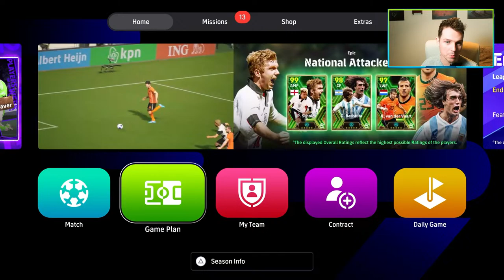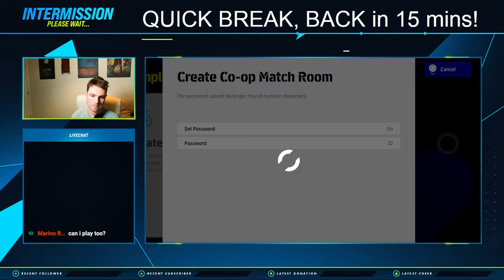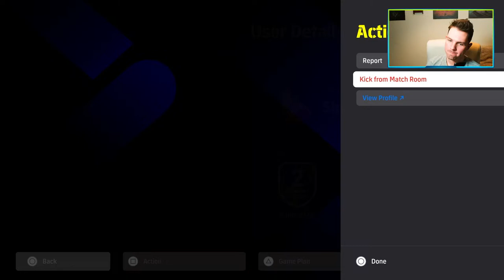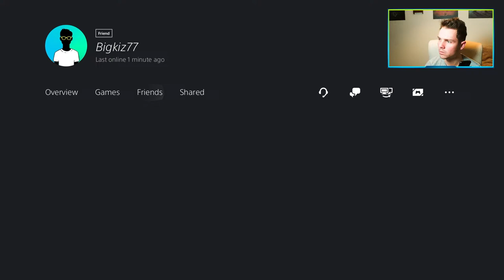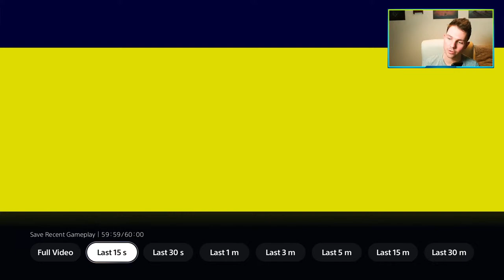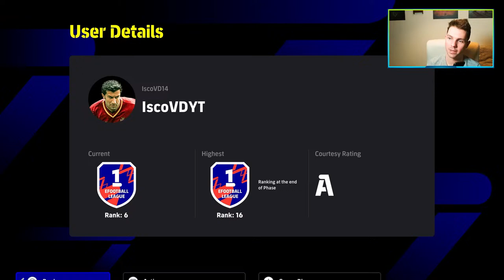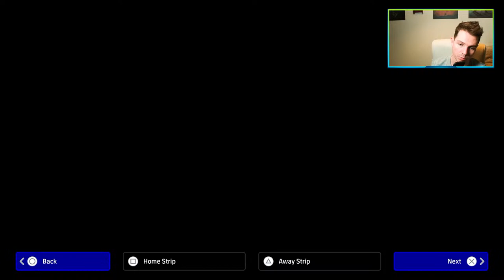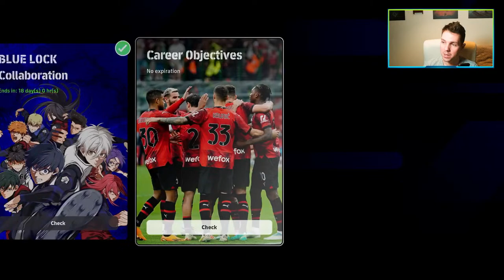🔴 NIGHT STREAM | ALL BLUELOCK PLAYERS TESTING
Testing all Bluelock free players.